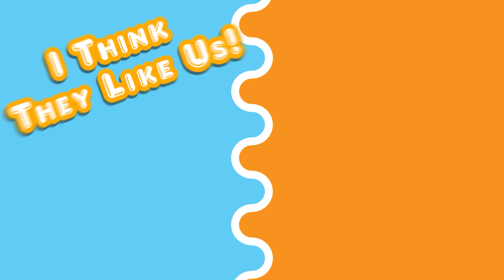13 SENTINELS AEGIS RIM #10 || S Ranked in Ashitaba. GET NAKED, GET READY!!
In 1985 Japan, we find ourselves as innocent Japanese high school students. Until One Day... OUR WORLD GET TURNED UPSIDE DOWN! Kaiju's are taking over the world, towns are burning. Join us as we call upon the Sentinels, Time Travel, Unravel Mysteries and SAVE EVERYTHING!!! See you there!

Do ONE of the following IF you ENJOYED, TWO if you LOVED and THREE IF YOU NEED MORE our content!!: